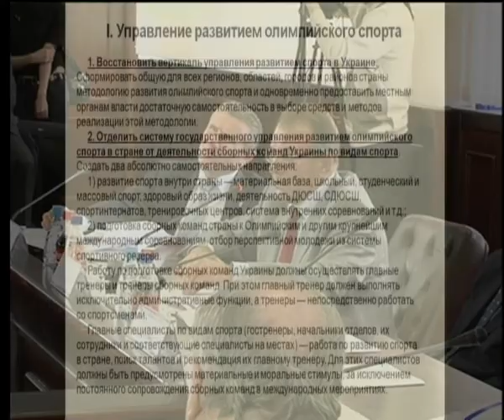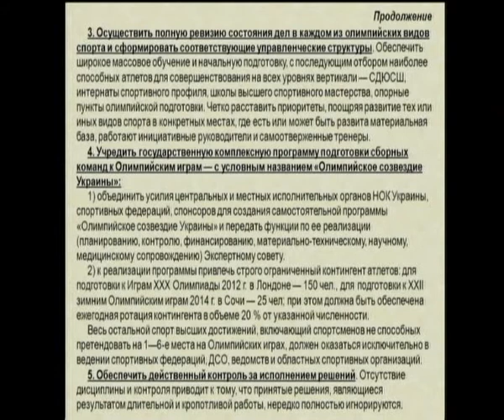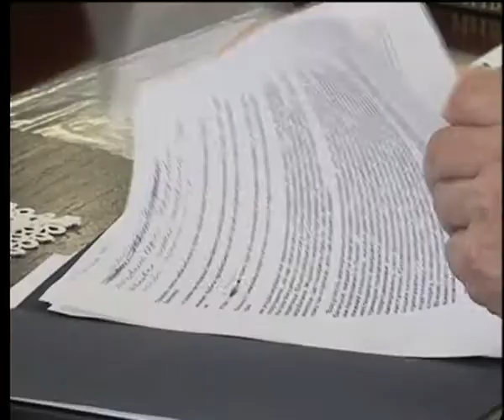Володимир Платонов. Ч.4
ректор Національного університету фізвиховання та спорту України.
Виступ на засіданні Експертної ради НОК України 6 квітня 2010 р.
Що робити? Ідеї та рекомендації.